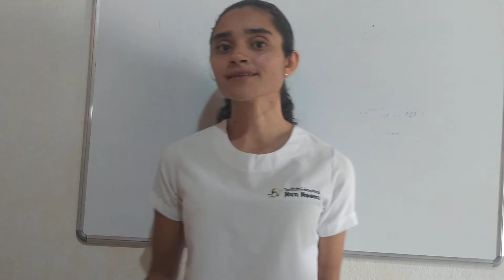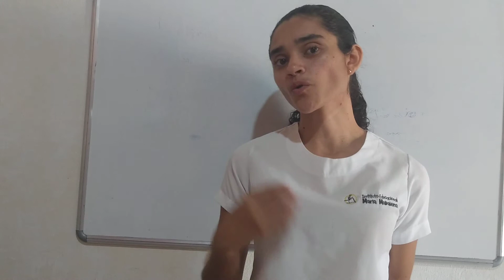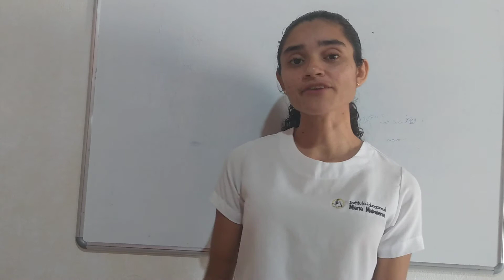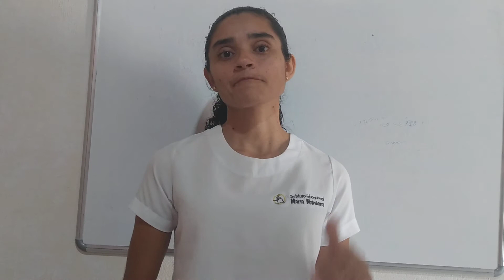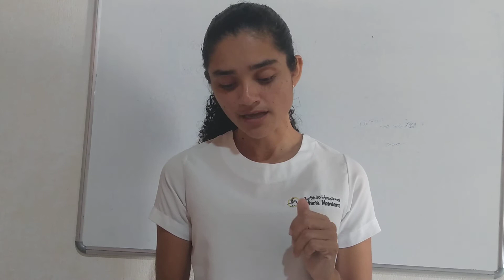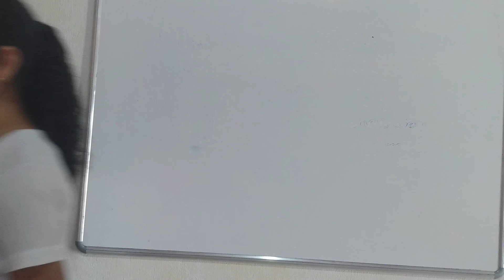Dia 02/07 - Língua Portuguesa